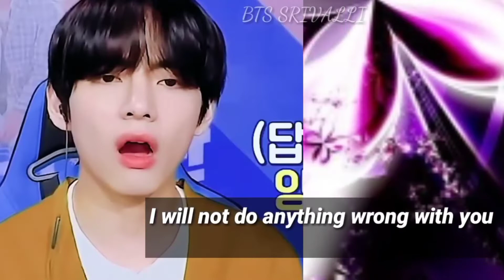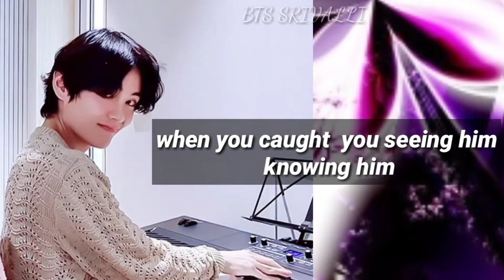Taehyung As Your Boy Friend 💜💜 | Taehyung Fanfiction | Soft Stan 💜💜